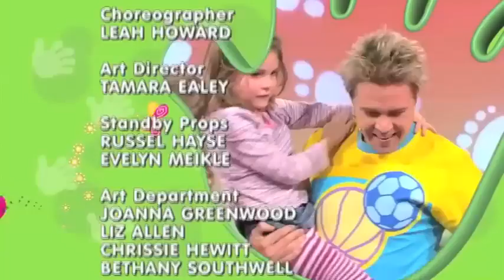24 de junio de 2024